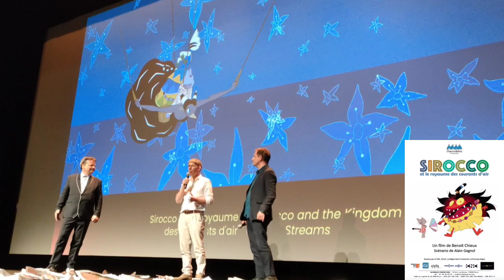🇫🇷Benoît Chieux, director de "Sirocco and the Kingdom of the Winds" ANNECY 2023